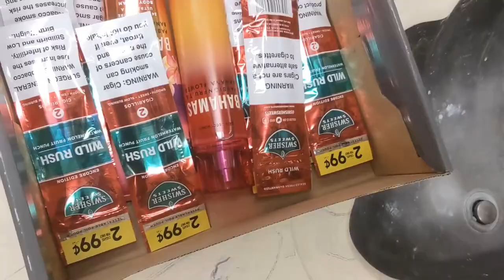Celebrating Kara's birthday in quatentine